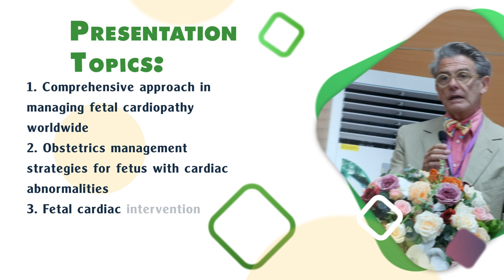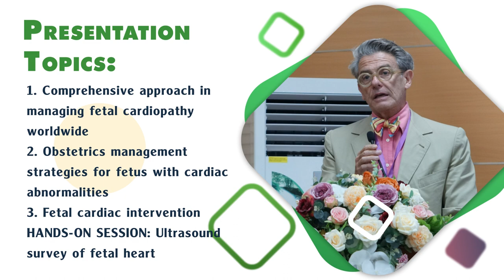Giáo sư Yves Ville | Diễn giả Hội nghị thường niên Y học bào thai lần thứ I - VFM 2023